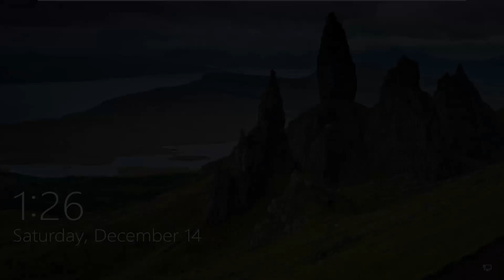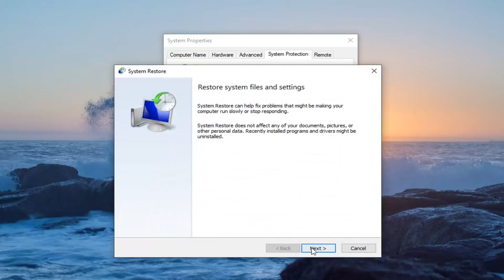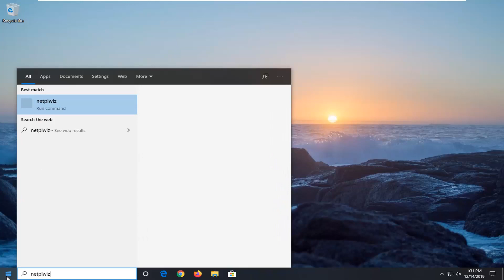No Password Prompt At Login Screen in Windows 10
Issues addressed in this tutorial:
no password prompt at login screen windows 10
no password prompt at login screen windows 7
windows 10 no password prompt at login screen

Sometimes you may not see the Login screen after booting your computer, so you can’t enter the password for your account. If you’re having the Login screen missing problem, don’t worry. You can do something to fix no login screen in Windows 10.

"After I configured to start up Windows 10 with safe mode, it does not prompt to enter a password at login screen anymore. I have tried many ways but nothing help. How to solve this problem? "

As you know, to login to Windows 10, as long as you have set password, you would at first enter the password in the login screen. But sometimes, Windows 10 login screen does not appear, you cannot start your computer as normal. Or for other users, no password prompt at login screen, they failed to login.

If login screen not showing up on startup window in Windows 10 comes to you, you would better do as follows to recover it.

Before you dive into deeper, hit Space, Enter button to see if you can activate the Command Prompt and then boot your PC.